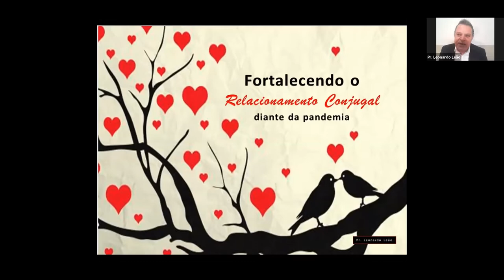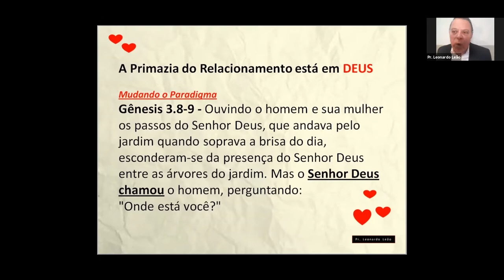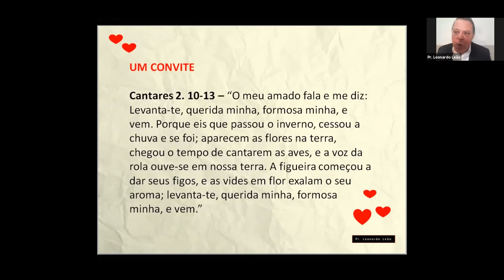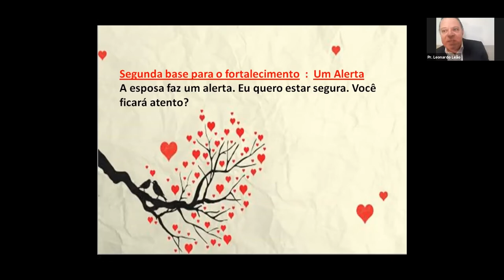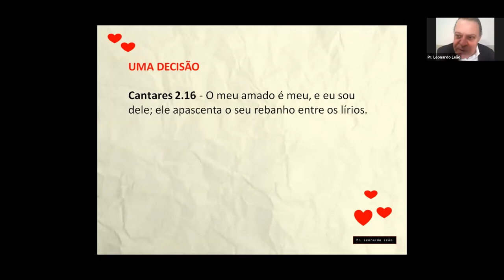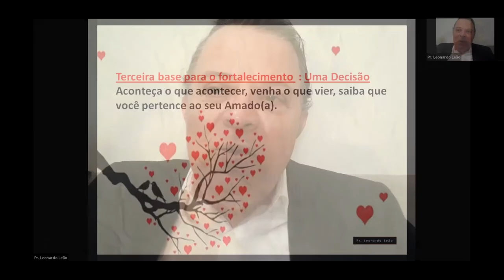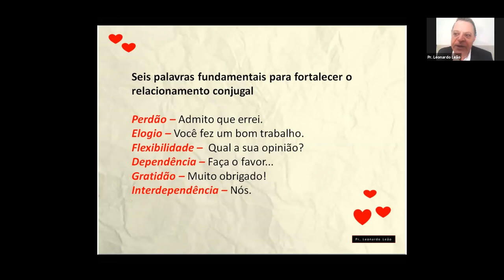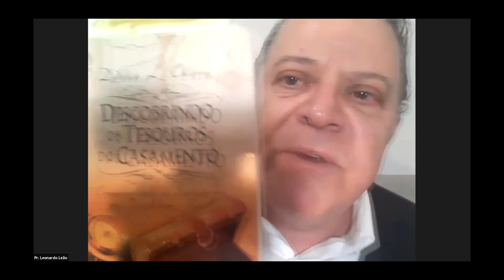Fortalecendo o Relacionamento Conjugal diante da Pandemia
• Título da Mensagem » Fortalecendo o Relacionamento Conjugal diante da Pandemia
• Pregador » Rev. Leonardo Leão

• Mensagem pregada através do aplicativo Zoom às 20h00 do dia 18 de julho de 2020 promovido pelo ministério de casais da IPGII. ⤵

💎 Acompanhe a Igreja Presbiteriana do Guará II 💎